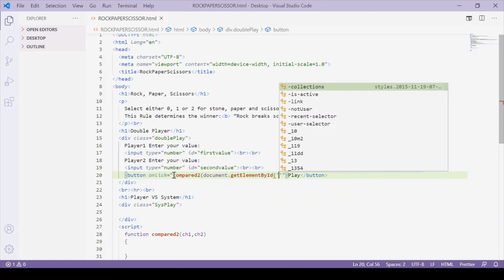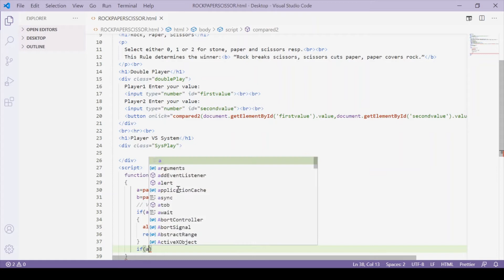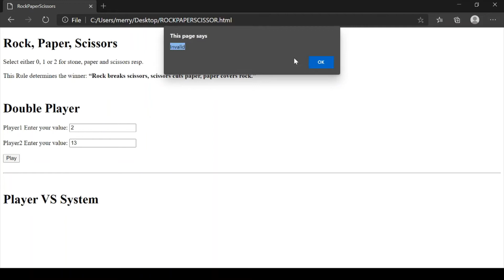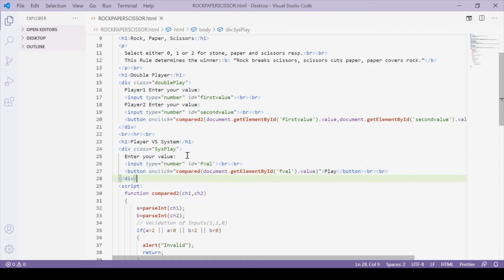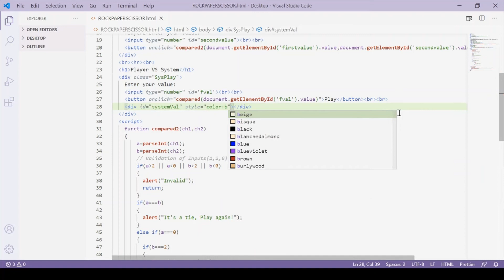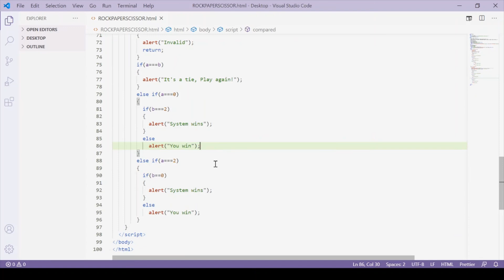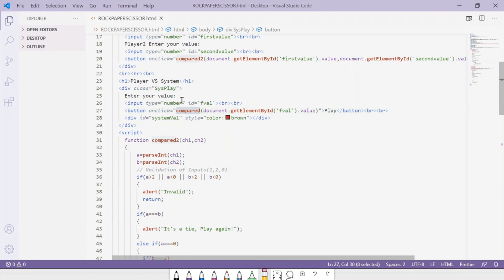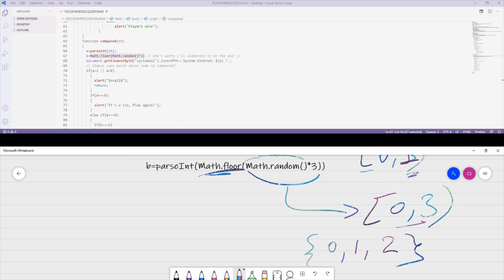Rock Paper Scissors | Stone Paper Scissors ( JavaScript )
Rock Paper Scissors  | Stone Paper Scissors using JavaScript Pop-Ups.
Complete Explaination for Absolute Beginners
16:00 :- Descryption of Main logic
NOTE:- If you are just want to see code( see link), don't waste time on this basic elaboration 😉